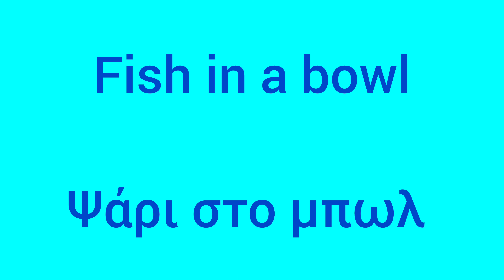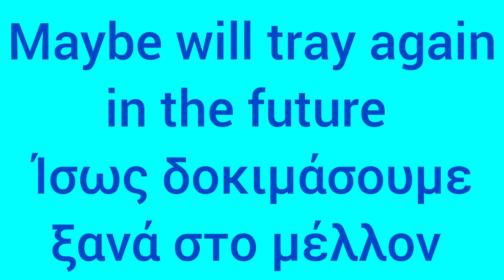Fish in a bowl.Ψαρι στο μπωλ.